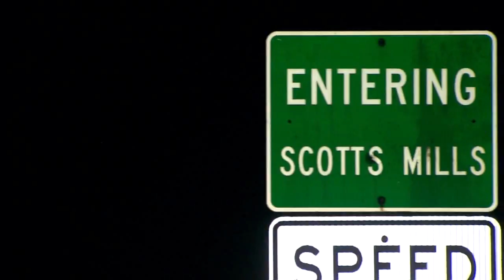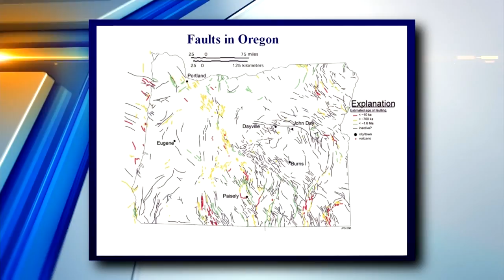Experts explain 4.0 earthquake impact on the area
KOIN 6 News at 5 p.m.